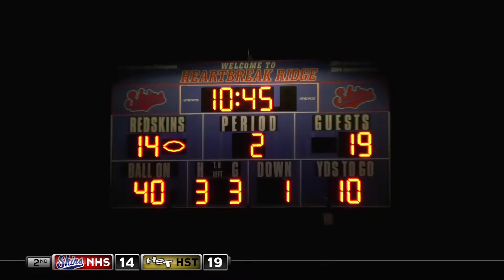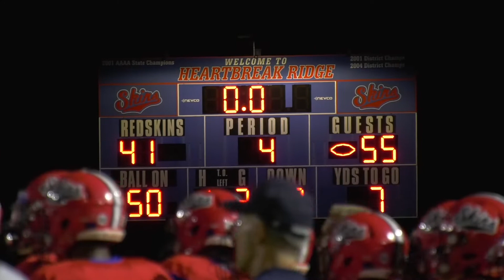2019 - Week 5 - Neshaminy vs Truman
Neshaminy - 41
Truman - 55